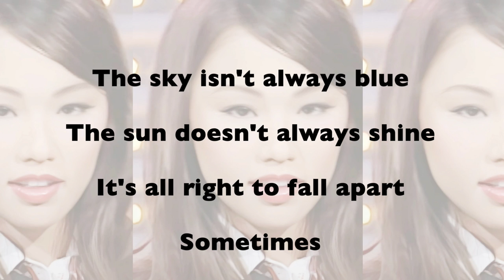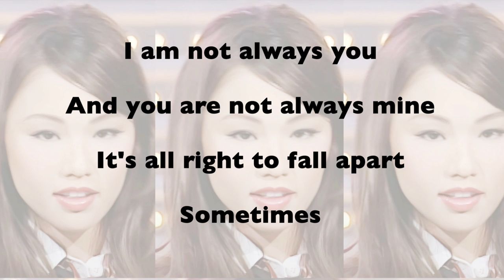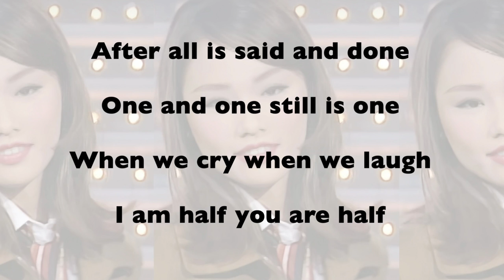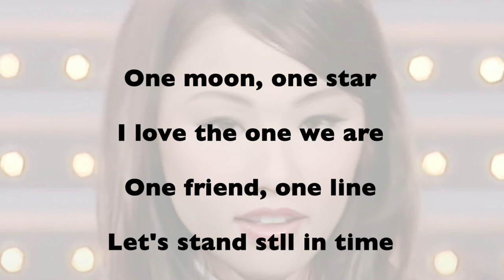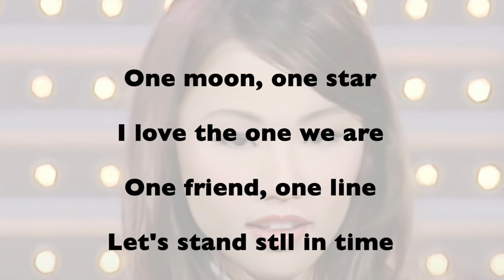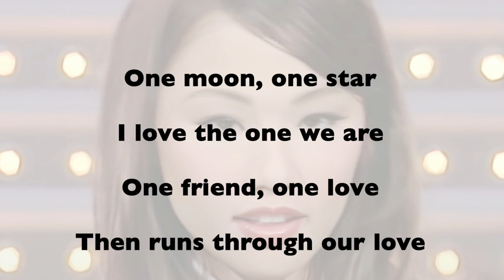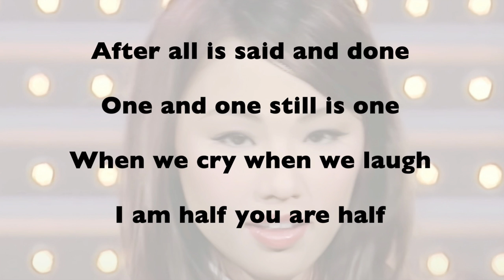Trish Thuy Trang - One and One (Lyric Video)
This song means a lot to me. It was the first song I ever recorded for Asia Entertainment.
Song written by Billy Steinberg, Rick Nowels and Marie-Claire D'Ubaldo
In the style of Robert Miles (featuring Maria Nayler)
Rest in peace Robert Miles and thank you for your music.